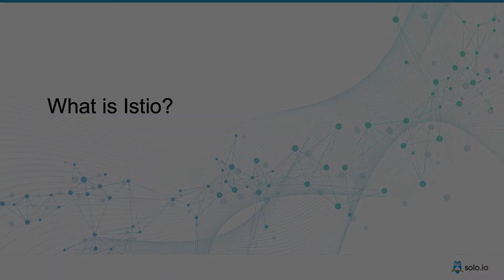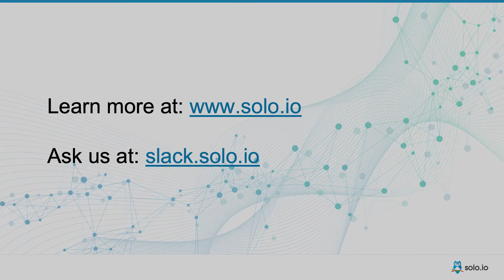What is Istio?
Part 1 of our Istio Service Mesh & Gloo Mesh FAQ series: a quick introduction to Istio service mesh and the problems it solves for distributed microservices running on Kubernetes and cloud.